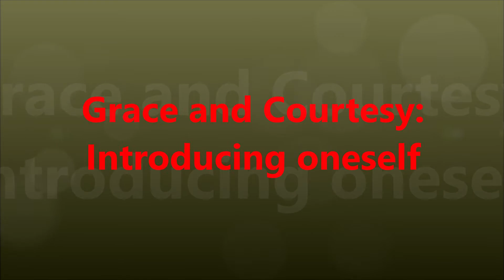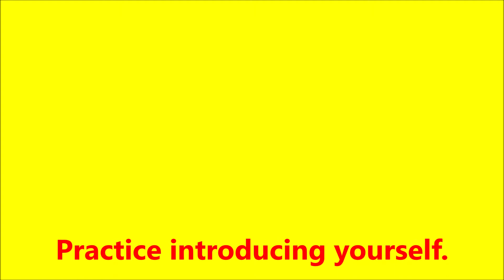G&C Introducing oneself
A Montessori Grace and Courtesy lesson on how to introduce oneself.